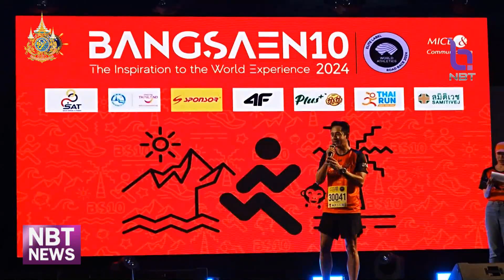ข่าวกีฬา เคนยา-เอธิโอเปีย ครองแชมป์ บางแสน 10 ปี 2024 ข่าวค่ำ วันที่ 19 พฤษภาคม 2567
เคนยา-เอธิโอเปีย ครองแชมป์ บางแสน10

เคนยา-เอธิโอเปีย ครองแชมป์ บางแสน 10-2024 ณัฐวุฒิ อินนุ่ม วิ่งนำรวดเดียว คว้าแชมป์ชายไทย ปารียา สนเส็ม แชมป์ฝ่ายหญิง

จบการแข่งขันอย่างสนุกไปเมื่อเช้านี้ สำหรับการแข่งขันบางแสน 10 โดยจัดขึ้นบริเวณหน้าโรงแรมบางแสน เฮอริเทจ บางแสน ชลบุรี จัดขึ้นต่อเนื่องเป็นปีที่ 9 ในปีนี้มีเหล่านักวิ่งชาวไทยและชาวต่างชาติ เข้าร่วมแข่งขันกว่า 10,000 คน ผลการแข่งขันแชมป์โอเวอร์ออลฝ่ายชาย ได้แก่ จีโอฟรี โทโรยติช คิปชมบา นักวิ่งชาวเคนยา สับฝีเท้าเข้าเส้นชัยเป็นอันดับ 1 ด้วยเวลา 29:41 นาที ตามติดมาด้วย เคลวิน คิปลาเกต โรยติช เพื่อนร่วมชาติชาวเคนยา ด้วยเวลา 29:45 นาที อันดับ 3 ได้แก่ เลวี่ คิเบต เชมาถอด จากเคนยา ด้วยเวลา 29:49 นาที และแชมป์โอเวอร์ออลฝ่ายหญิง เป็นของ เบอทูคาน เว้ลด์ ซูร่า นักวิ่งสาวชาวเอธิโอเปีย ด้วยเวลา 32:54 นาที เฉือนเอาชนะอันดับ 2 เดซี่ จีซ่า โมโคนิน นักวิ่งสาวจากบาห์เรน เข้าเส้นชัยด้วยเวลา 32:56 นาที อันดับ 3 ได้แก่ เล็มเล็ม นิบเร็ต อเลมู จากเอธิโอเปีย ด้วยเวลา 33:08 นาที